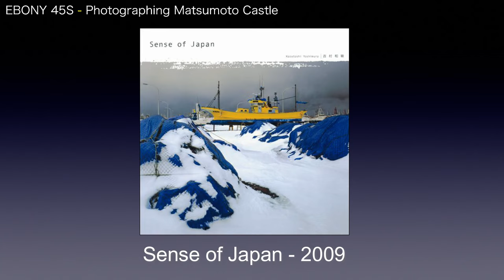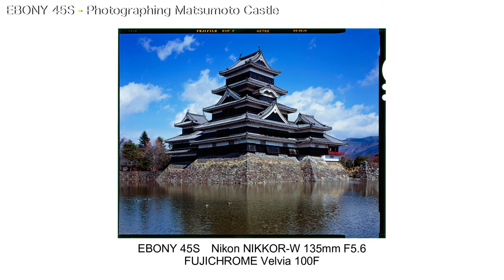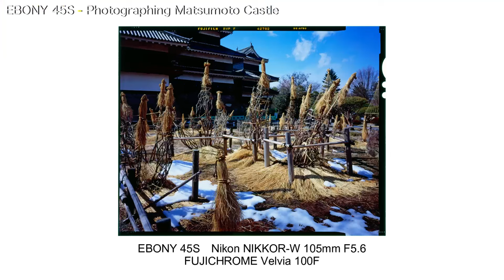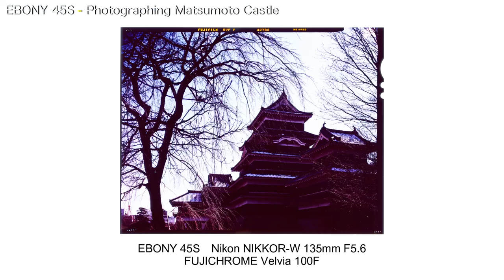EBONY 45S - Photographing Matsumoto Castle / エボニー 45S - 松本城を撮る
大判カメラ、エボニー45Sの魅力について語り、松本城を撮影しました。

詳細はHPでも書いています。